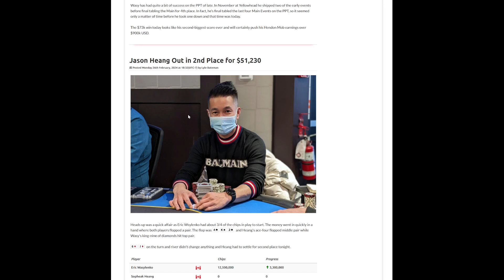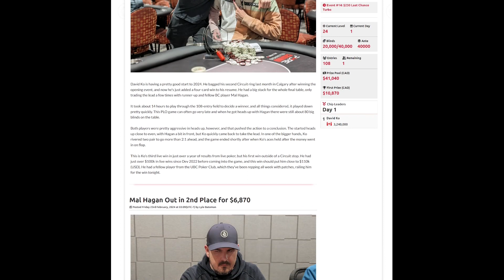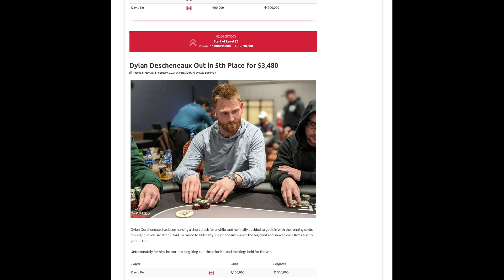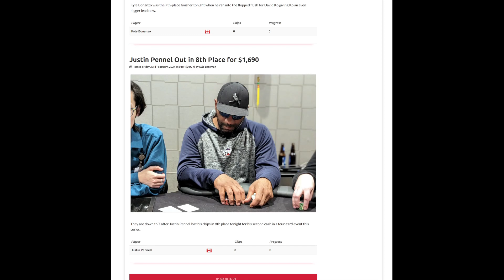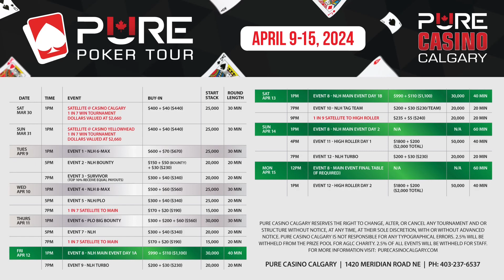2024 Pure Poker Tour Series #1 Recap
Eric Wasylenko was the big winner with more than $70k from the Main Event at @purecasinoedmonton3397 but a few others had great series as well. Alberta's second-winningest live player, Thomas Taylor, bagged a 6-Max win and an 8-Max final table along with a Main cash while BC's Mal Hagan barely missed out on a trophy with second in the PLO but was on-fire in the series with 6 cashes and four final tables in total.